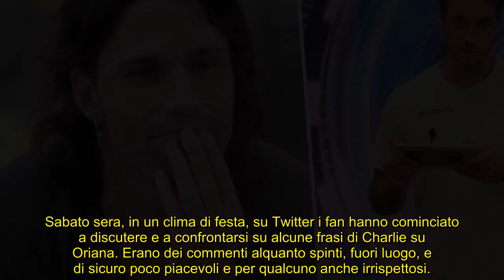Grande Fratello Vip, Onestini e Antonino: “Pervertito”. Ecco chi si è preso la strigliata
Le frasi su Oriana hanno aperto un dibattito privato con il diretto interessato, che secondo i social non si rende conto della gravità